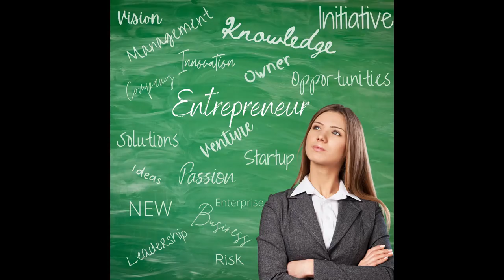The weights you carry with Susan Gold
Are your days a rush, full of constant activity?
Do you feel like there is no time to stop and stand still?

My guest today Susan Gold, talks to us about how she was not living the life she wanted but didn’t even know it.

She takes us through how a note passed to her changed how complicated she makes things and how she learns to slow down.